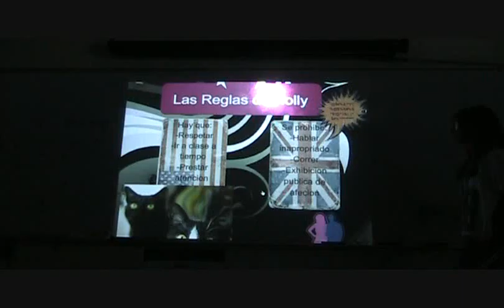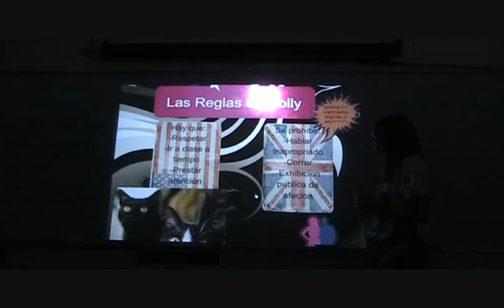HollyReglas.wmv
Reglas de la Escuela